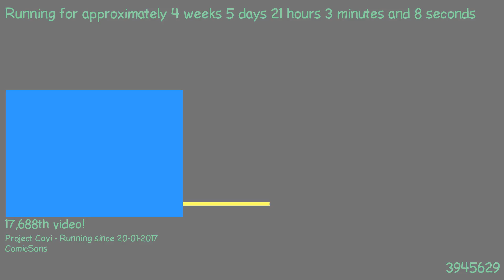1487876840 - Webdriver Cavi - H